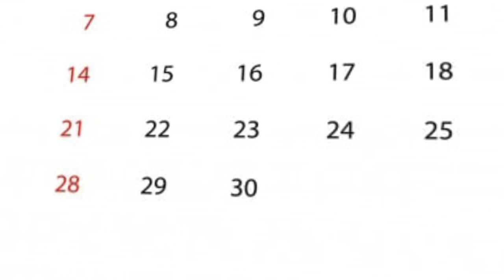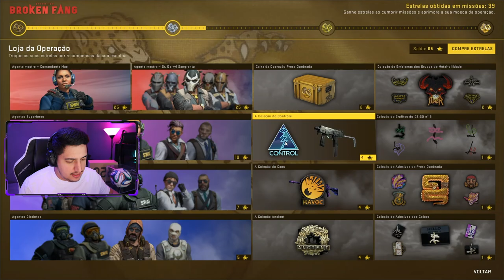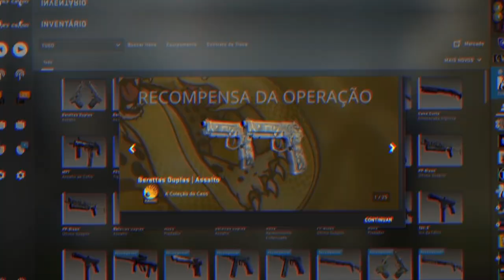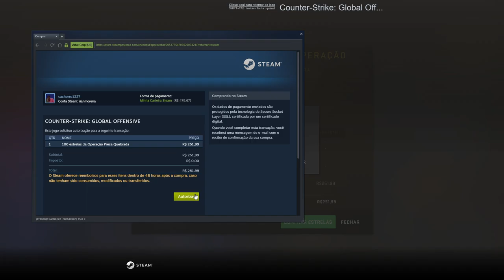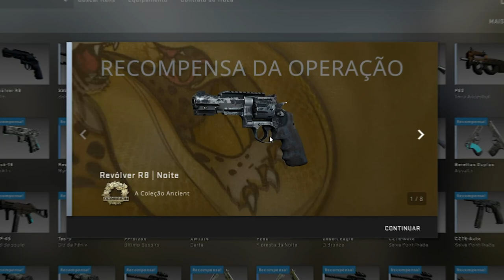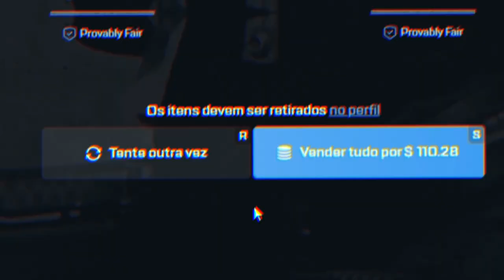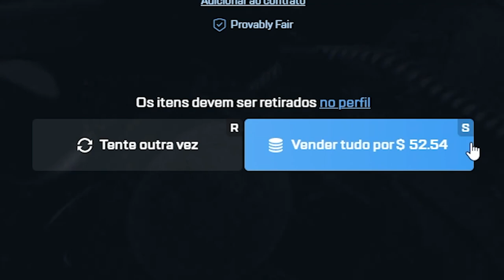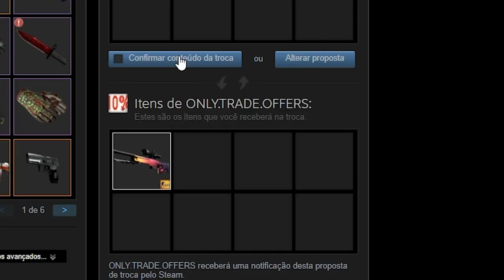Faltando 2 dias para operação ACABAR, eu consegui...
Consegui uma Awp Fade faltando apenas 2 dias pra operação acabar e tenho uma das awps mais bonitas do CS:GO